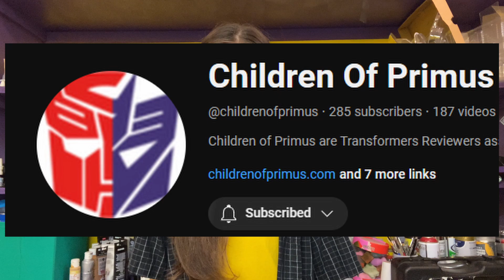An Exciting Announcement!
I've got something Exciting to announce!
I'm going to be live streaming this coming Sunday April 7 at 8pm Eastern time on the Children Of Primus YouTube channel.
It's going to be an interview/general transformers fan hangout, so feel free to stop on by and ask me questions in the chat, and have a fun time!